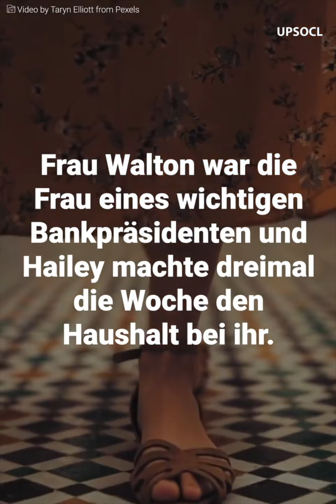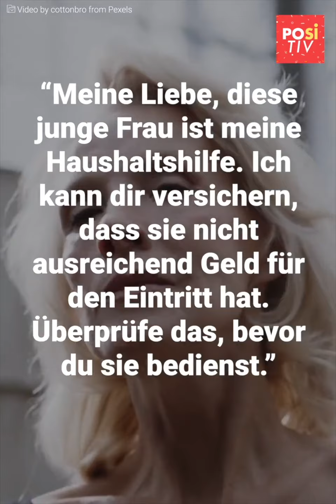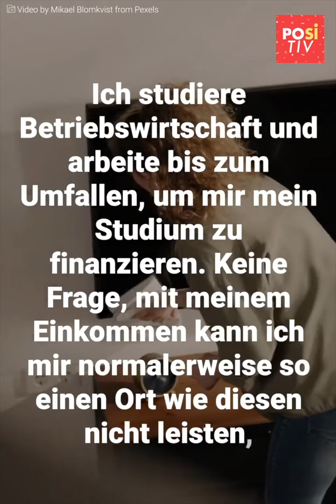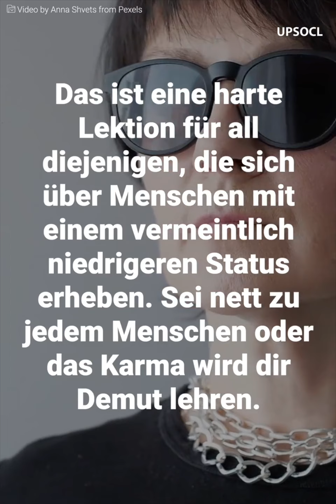Eine Lektion in Sachen Demut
Ein armes Mädchen wollte einen Tag in einem eleganten Spa verbringen, wo sie zufällig auf ihre reiche, millionenschwere Chefin traf. Die Frau fing an, sie lauthals vor den anderen Gästen zu erniedrigen. “Warum ein armes Mädchen wie sie ihr ärmliches Gehalt in einem solchen Spa verschwenden würde.”
Doch die Reaktion der jungen Frau sollte dafür Sorgen, dass die reiche Dame, die vor Scham rot wie eine Tomate wurde, das Spa Hals über Kopf verlassen würde.